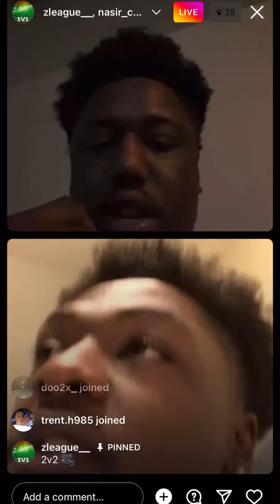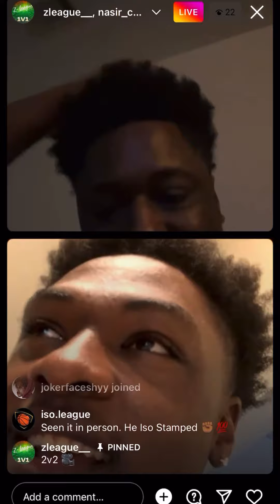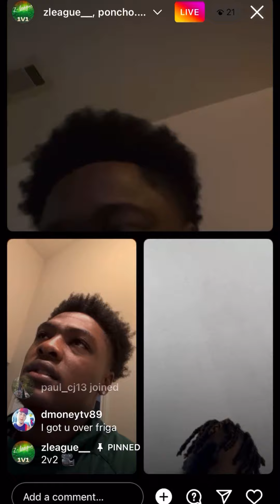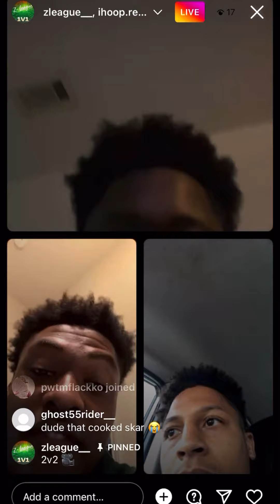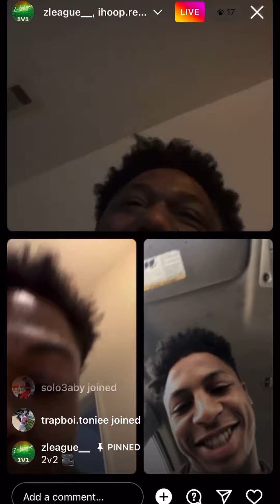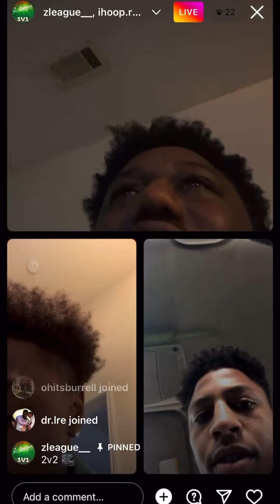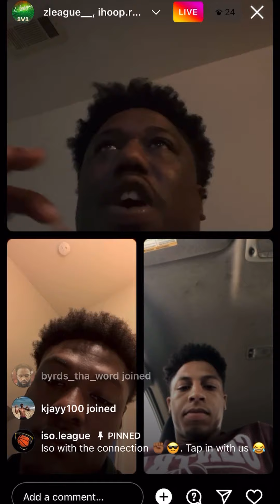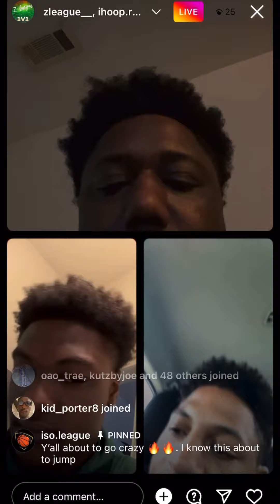Nasir Core of Wild Hunt Talks Playing Scarr & D Friga 1v1, + 2v2 Z League Tourney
@ nasir_core5
@ zleague__

@ 1v1hoops